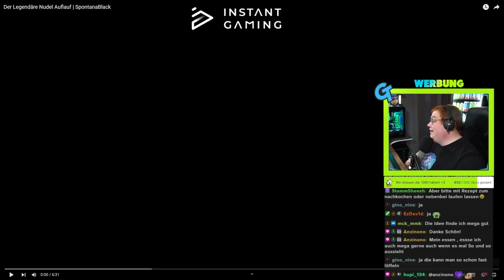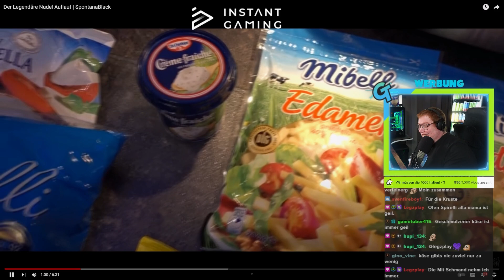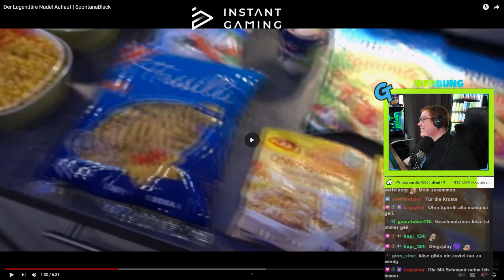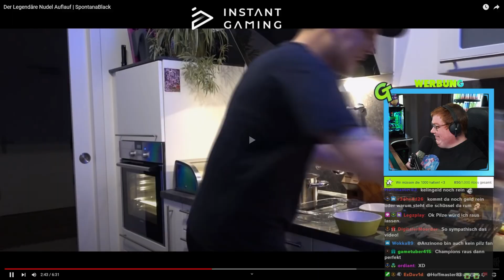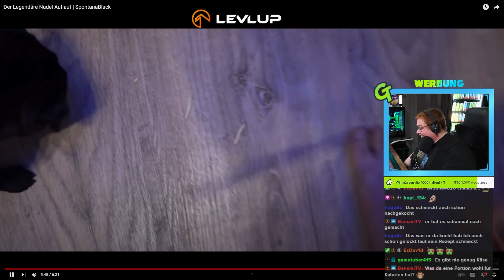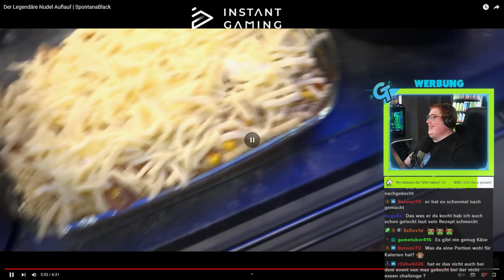KOCH REAGIERT auf MONTES legendärer NUDELAUFLAUF - Monte Reaction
Hey zusammen! In diesem Video reagiere ich als gelernter Koch auf Montes legendärer Nudelauflauf. Viel Spaß!

★ Musik ★